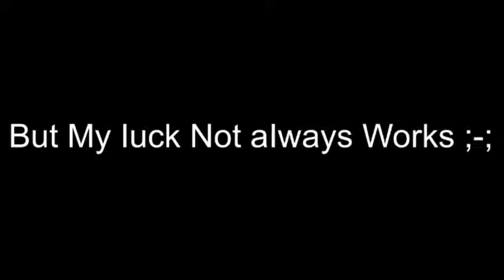StandOff 2 Arcade Mode exe xD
Enjoy This EXE Video (If its Awesome 😅)

**Laptop Specifications**
➽Monitor : Geberic PnP Monitor
➽GPU : Integrated Intel HD Graphics 5500
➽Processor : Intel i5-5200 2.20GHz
➽RAM : 6GB
➽Keyboard : Standard PS/2 Keyboard
➽Disk Space : 1TB
➽Windows 10 Pro

Ingnore Tags: ( F For Thes Tags :(  )